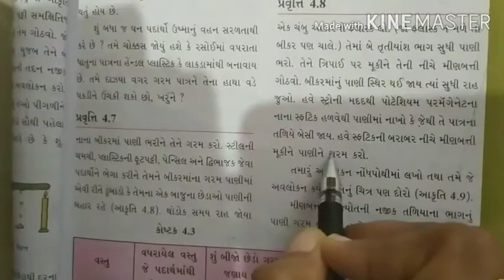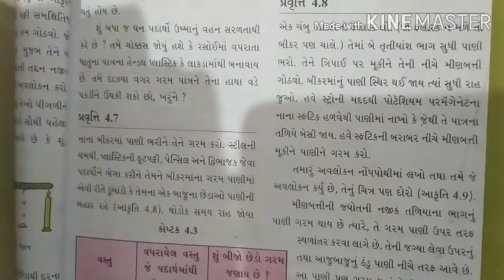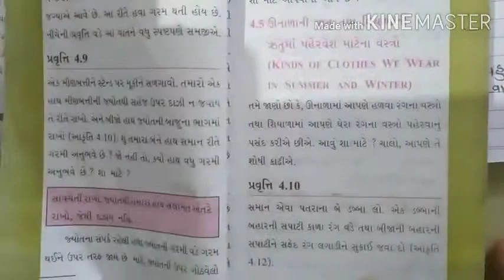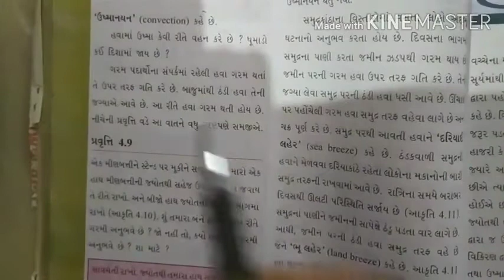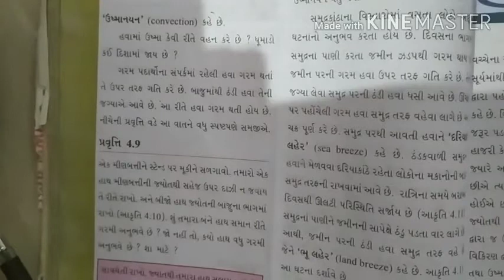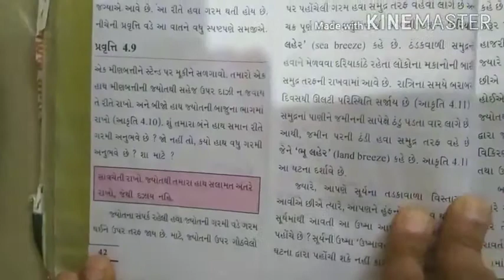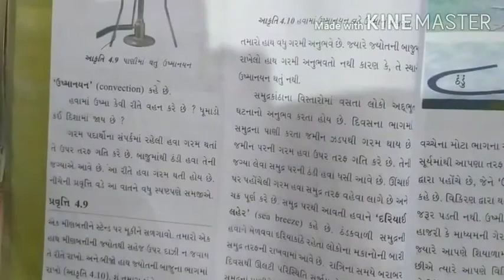Science Std_7 Ch_4